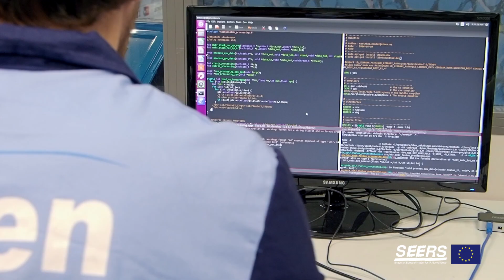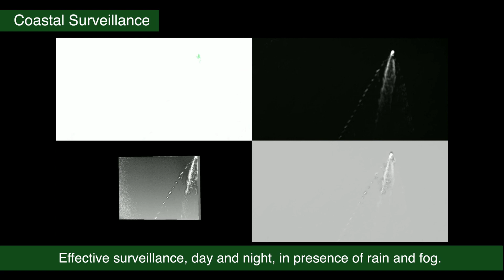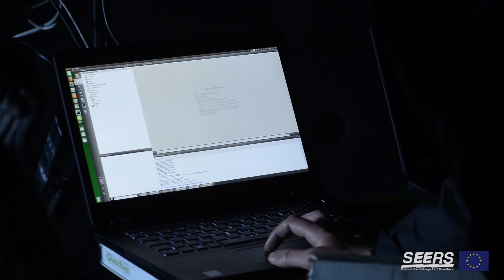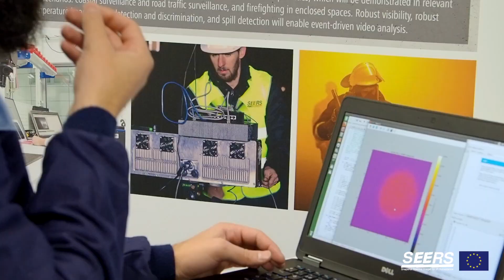SEERS Project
Snapshot spectral imager for cost effective infrared surveillance